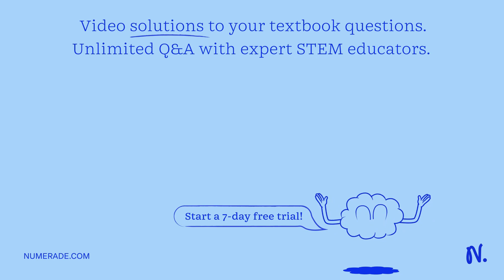1. concentration 2. concentration 3. loading 4. 0.2 mL 5. 50 M 6. corrosion 7. GONc 8. Ihe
1. concentration 2. concentration 3. loading 4. 0.2 mL 5. 50 M 6. corrosion 7. GONc 8. Ihe